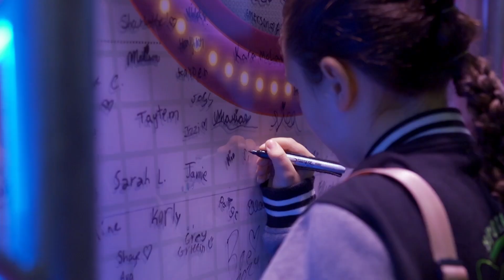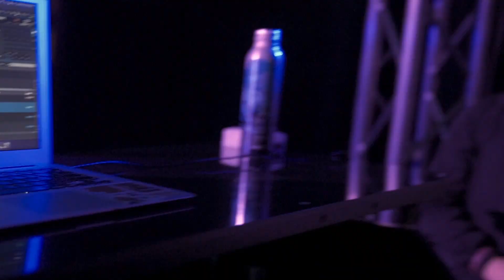Celebrity Dance Conventions 2024 - Seattle, WA Weekend Recap